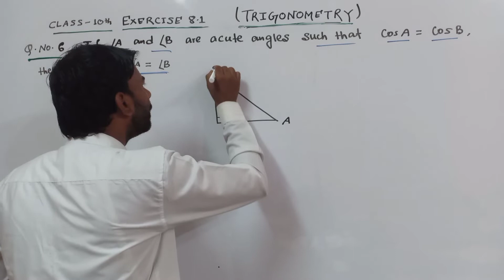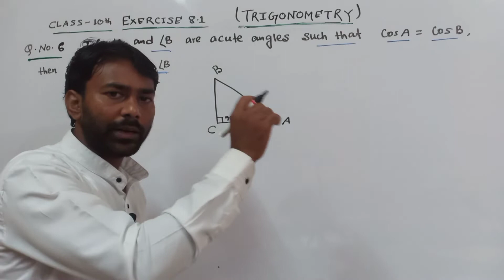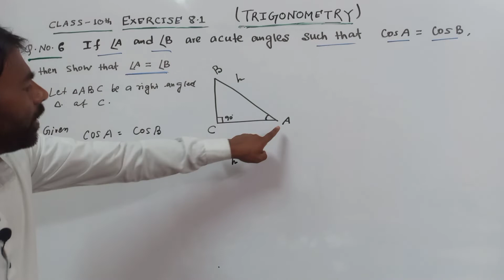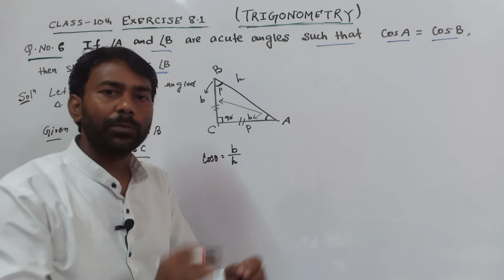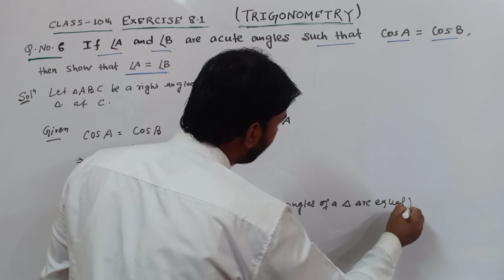Class-10th, Maths, Exercise 8.1 , Q No - 6 ( Trigonometry ) NCERT CBSE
In this video you will learn about Introduction to Trigonometry , Class 10th , Exercise 8.1 Q No.6 , NCERT CBSE

THANKS